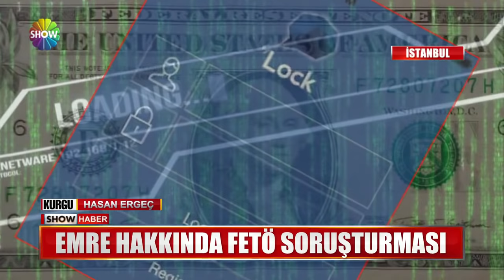Emre hakkında FETÖ soruşturması